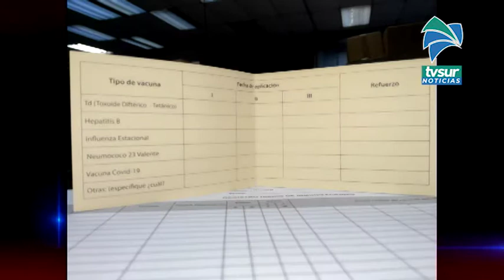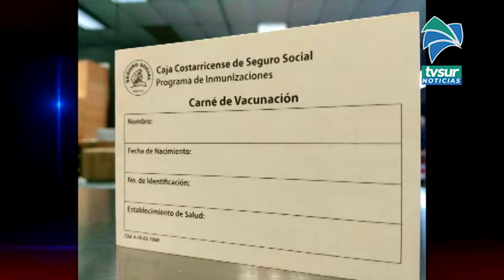Brindarán carnés de vacunación a personas inmunizadas contra la Covid 19